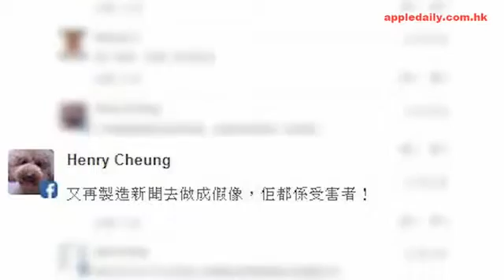我唔落台，我鍾意賴死唔走，你哋吹得我漲呀！想收我皮，即管放馬過嚟，睇吓點。